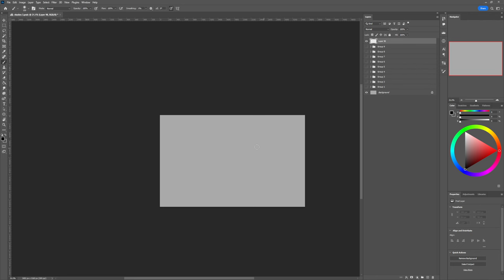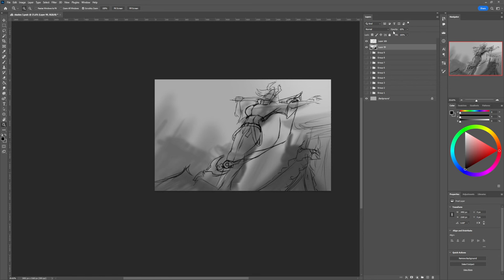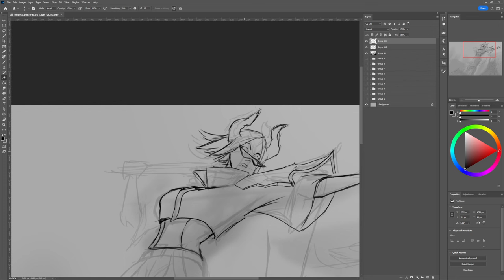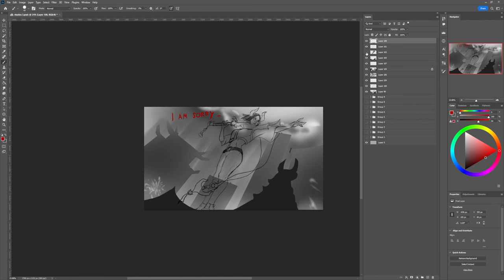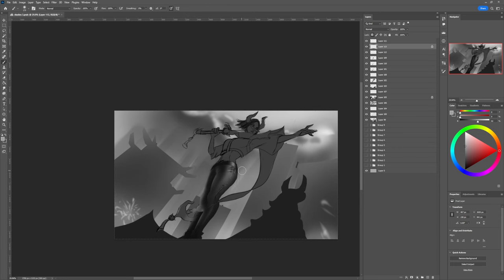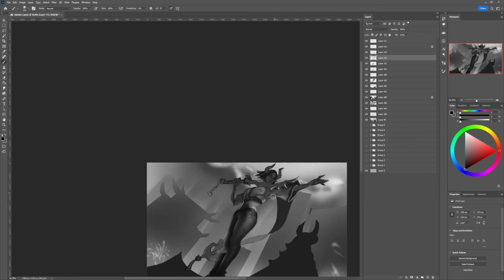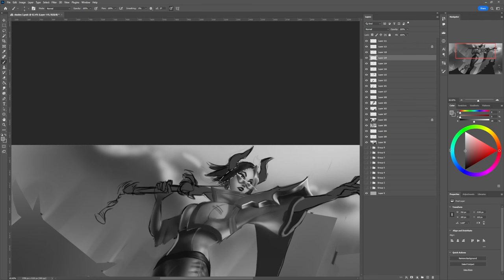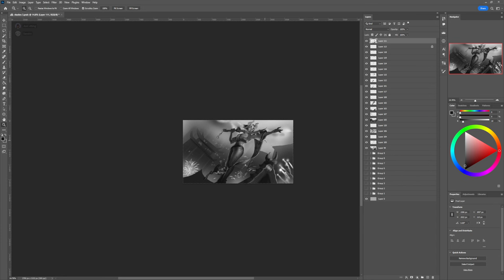Real time Splash Art study Drawing #25 Lunar beasts Fiora